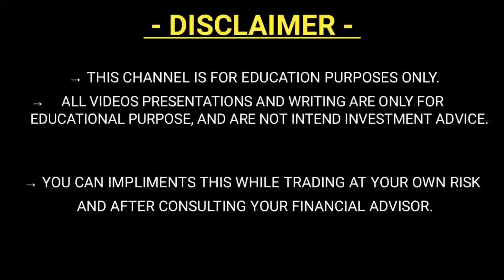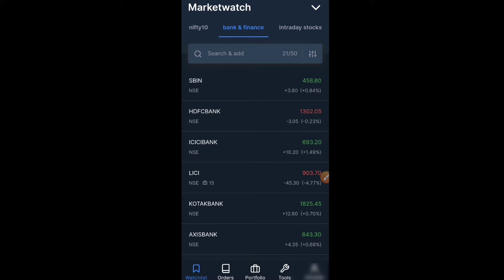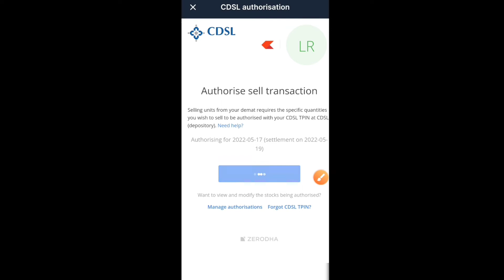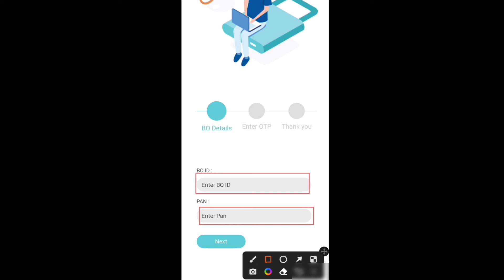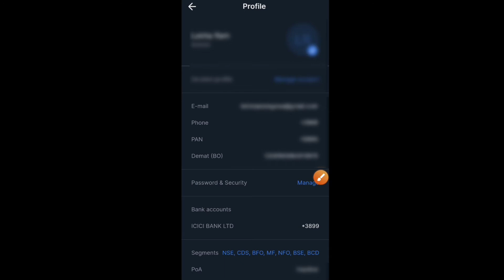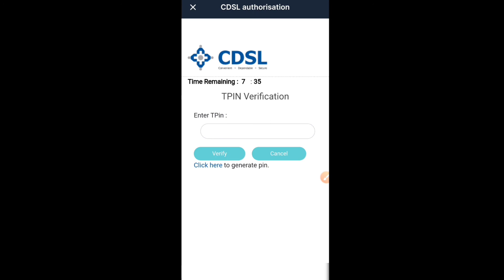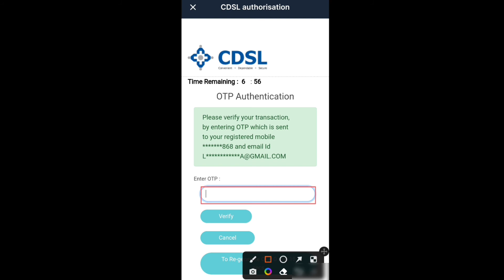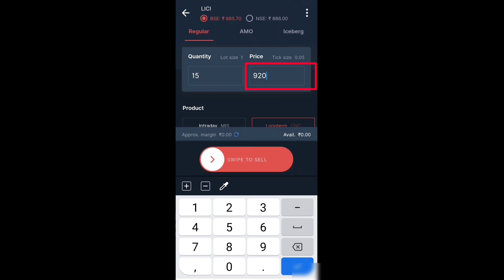ipo share allotment | ipo allotment share sell kaise kare | ipo share in demat account | wealthRiser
ipo share allotment | ipo allotment share sell kaise kare | ipo share in demat account | TPIN Generation

Demat Account opening Link:-👇
✔️ Angel one :-

Topic in video :- IPO share allotment
IPO me allotment ke baad shares ko demat account me kaise check kare ?
IPO allotment share sell kaise kare ?
TPIN  generation process
Demat BO I'd kaise nekale